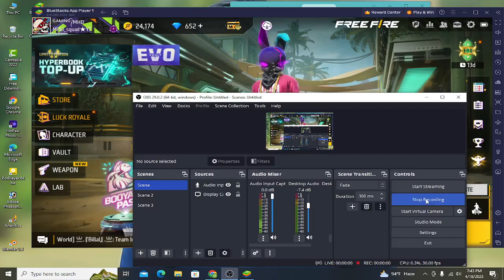Gaming with MHD youtube chanel suspend . gaming with MHD is back